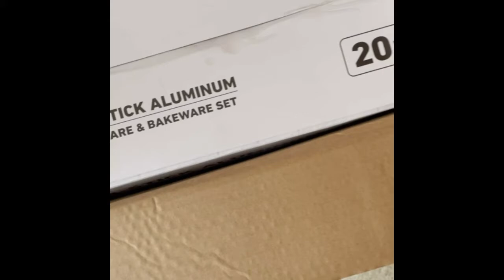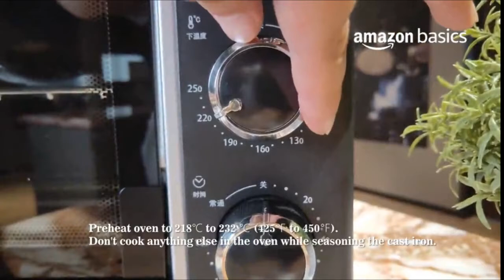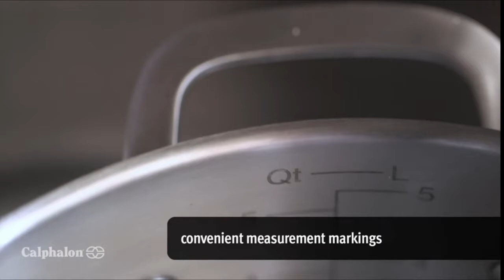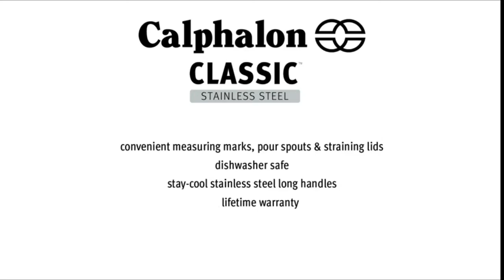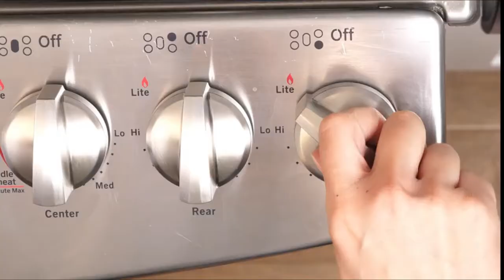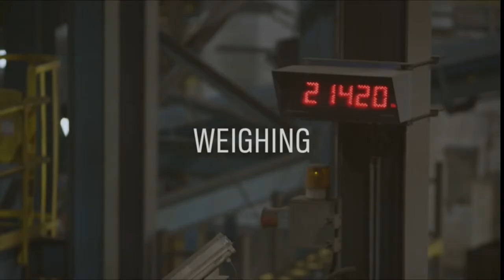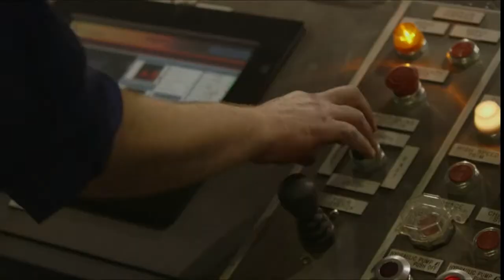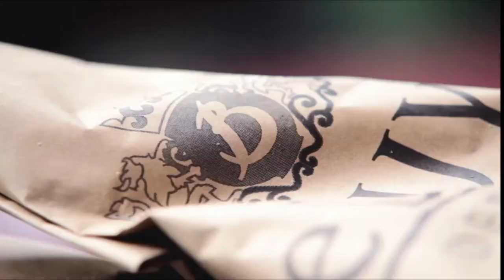15 TOP BEST AMAZON FINDS (POTS AND PANS ADDITION)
GreenLife Soft Grip Healthy Ceramic Nonstick, Cookware
Gotham Steel 20 Piece Pots & Pans Set
Ninja C35000W 5-Piece Cookware Set Foodi NeverStick
GRANITESTONE Stackmaster 15 Piece Nonstick Cookware Set
Amazon Basics Pre-Seasoned Cast Iron 5-Piece Kitchen Cookware Set
KitchenAid 3-Ply Base Stainless Steel Cookware Pots and Pans Set,
Cuisinart 77-17N 17 Piece Chef's Classic Set, Stainless Steel
Calphalon Classic Stainless Steel Pots and Pans, 10-Piece Cookware Set Premier Space-Saving Stainless Steel
Granitestone Blue 20 Piece Pots and Pans Set,
Bialetti Textured Nonstick 10-Piece Oven-Safe Cookware Set
Cookware Set 11-Piece Hammered Kitchen Ware Pots & Pans Set Induction
18-Piece Induction Pots and Pans Set, Non-Stick Cookware Set with Stainless Steel handle
OXO Good Grips Pro Tri Ply Stainless Steel Dishwasher Safe Nonstick Cookware 13 Piece
Lodge Pre-Seasoned Cast Iron 5 Piece Set
Lodge Manufacturing Company carbon steel skillet
de Buyer - Mineral B Frying Pan - Nonstick Pan - Carbon and Stainless Steel
Mineral B Omelette Pan
Mineral B Egg Pan
Mineral B Country Pan
Mineral B Wok Pan
Mineral B Country Fry Pan 2 Handles
Mineral B Paella Pan
Mineral B Grill Pan
Mineral B Griddle - Rectangular
Mineral B Steak Pan
Mineral B Crepe & Tortilla Pan
Mineral B Oval Roasting Pan